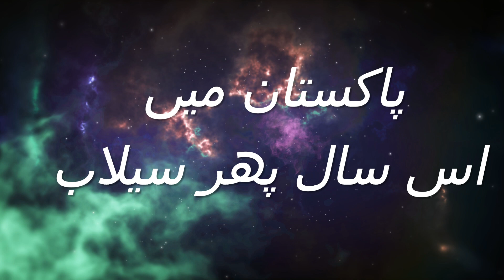Monsoon Update 2024: Rain Forecast, Weather Updates, and Future Flood Risks in Pakistan"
ChatGPT

Stay informed with the latest monsoon update for 2024 in this comprehensive video. Join Zeeshan Afzal as he provides an in-depth analysis of the upcoming rain forecast, weather patterns, and potential flood risks across Pakistan.

From detailed meteorological data to expert insights, this video covers everything you need to know about the monsoon season. Learn about the areas most likely to be affected by heavy rainfall, the measures being taken to mitigate flood risks, and tips on how to stay safe during extreme weather conditions.

Let's stay ahead of the weather and ensure the safety and well-being of our communities. 🌧️🏞️ monsoon2024 rainforecast PakistanWeatherUpdates zeeshanafzal 🎥🌦️